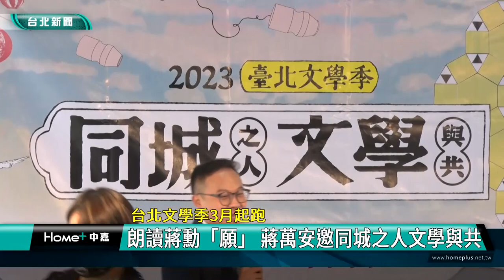蔣萬安 朗讀|台北 文學季|蔣勳 願|紀州庵 古蹟|書籍 詩詞|市集 影展|2023 中嘉新聞|台北文學季3月起跑 朗讀蔣勳「願」 蔣萬安號召同城之人文學與共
2023台北文學季開跑 蔣萬安朗讀蔣勳作品 邀國人到台北感受文學之美

（中嘉新聞記者張啓騰/台北中正區報導）一年一度的台北文學季即將從3/4起展開，台北市長蔣萬安出席起跑記者會時還朗讀了蔣勳的文學作品「願」，邀請大家來台北市「共讀、共學、共生」，來台北市進行一場文學旅行，感受文學之美。

高聲唸出蔣勳老師的文學作品-「願」，台北市長蔣萬安與三位作家接力朗讀，象徵2023年台北文學季即將展開，這項由台北市文化局舉辦的活動在台北市文學基地-紀州庵文學森林舉辦起跑記者會，以「同城之人，文學與共」為主題，透過春日市集、作家講座、走讀活動、文學特展、市圖好書展及文學閱影展等系列活動，邀請國人「共讀、共學、共生」。

台北市長蔣萬安強調在疫情趨緩下，希望藉由台北文學季活動邀請大家接近文學並感受台灣文學重鎮及華語文學樞紐-台北市的文學魅力。

主辦的台北市文化局方面表示2023年台北文學季從3/4正式起跑，邀請熱愛文學的民眾到台北市來一趟文學旅行，體驗文學的好及文學的美，感受語言、文字及影像所帶來豐富多元的文化饗宴。